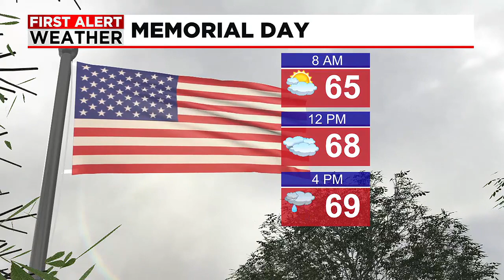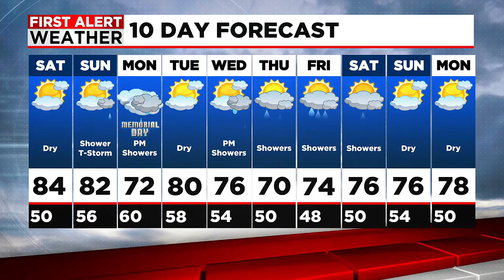Summer Warmth to Start Memorial Day Weekend!